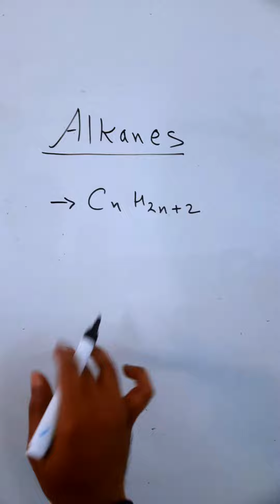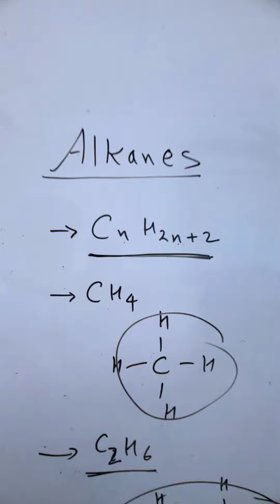General formula of alkanes | saturated hydrocarbon | exam partner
Alkanes and its General Formula | General formula of alkanes | alkanes | saturated# hydrocarbon | exam partner

In this video Dr Amit Kumawat (Ph.D in Chemistry) will be discussing the topic Alkanes general formula, from the chapter Hydrocarbons for class 11 Chemistry. Watch this video and find out some amazing tips & strategies which will help you increase your focus for Exam Preparation.

About the Teacher:
This video shoot by  Dr Amit Kumawat (Ph.D in Chemistry) & director of Presty Coaching Institute, Kota (Rajasthan).

 **IMPORTANT NOTICE**
 These All Things Are Copyrighted. We Just Edited And Published To Audience For Education Purpose Only.

***Edited by Dheeraj kumawat (my self)